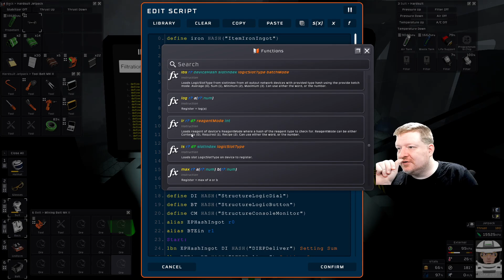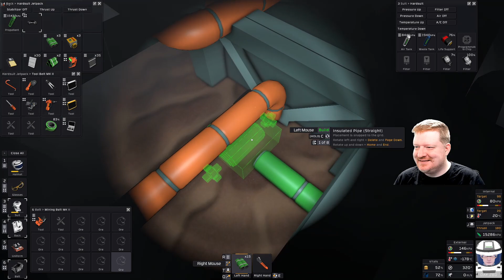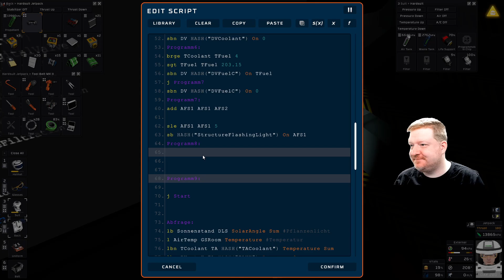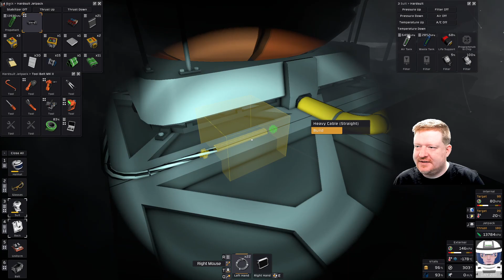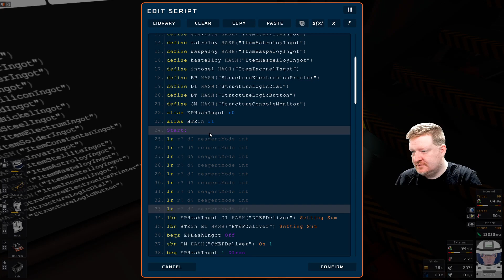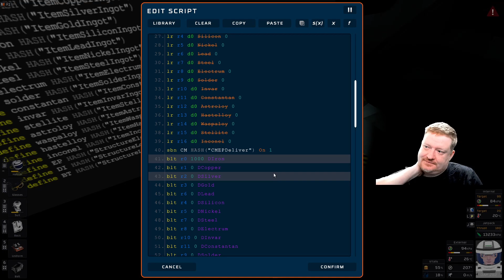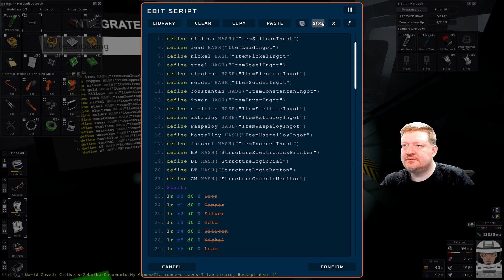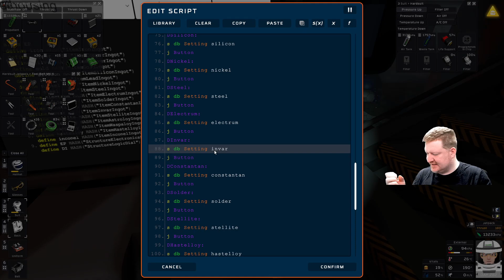#105 Stationeers Titan - Kühlung Maingas und dank Kommentare viel Zeit gespart - Lets Play